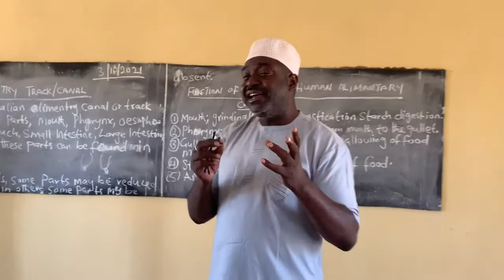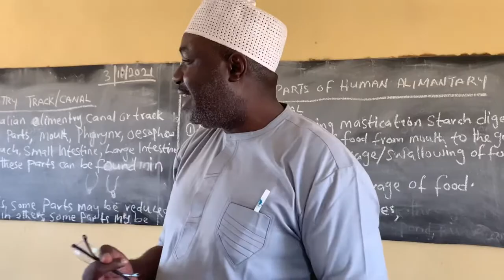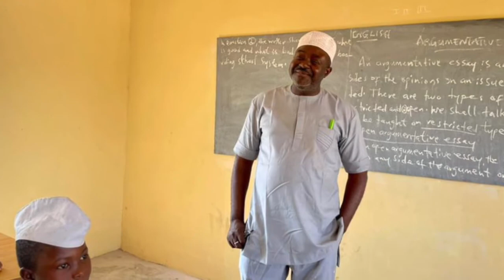Sakon Dalibai Maza Da Mata Ga Prof. Adamu Abubakar Gwarzo kan ginin Makaranta da sauran a Sabon Layi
Daliban Sabon Layin Kara da ke Karamar Hukumar Gwarzon Jihar Katsina sun mika Sako ga Professor Adamu Abubakar Gwarzo sakamakon amfani da suka Fara da Gidauniyar sa tayi ta Adamu Abubakar Gwarzo Foundation -AAG-Foundation Projects wajen
- Gina block 11
-Gina ajujuwa 22
- Kujeru da teburan Karatu na zamani
-Ofis na malamai 3
- Bandakuna 13